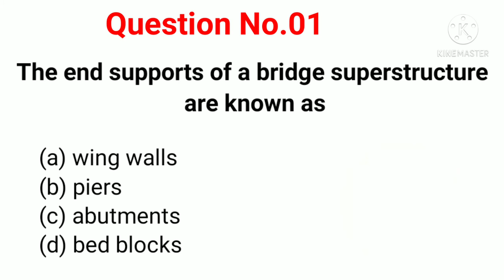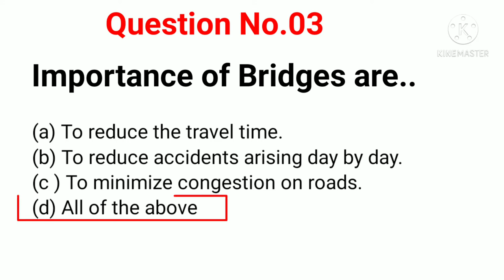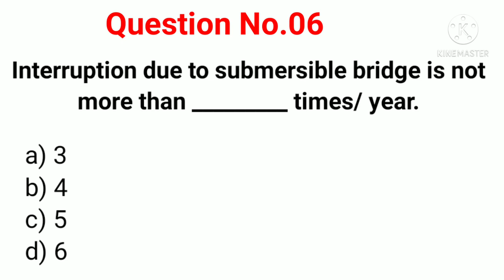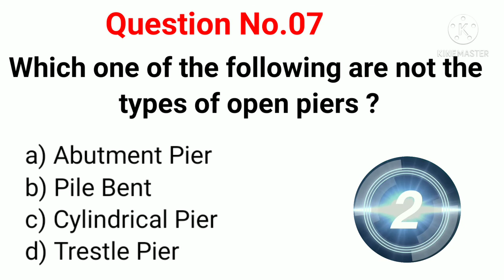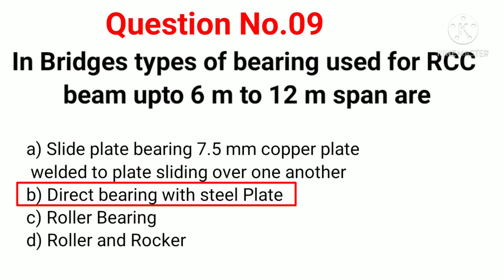PART-1 Bridge Engineering MCQ Questions and Answers Quiz II Civil Engineering Multiple Choice MCQs